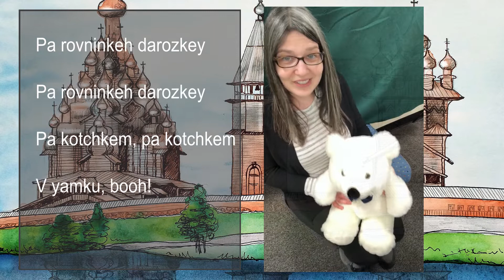Let's Sing Together in Russian!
Join Miss Kera to learn a couple songs in Russian!

Song 1:
Ladushki, ladushki,
Gde bili - u babushka,
Thcego eli – kashku,
Thcego pili – brajku.

Popili, poeli,
Domoi poleteli
Poleteli- poleteli
Na golovku seli.
Ладушки, ладушки,
Где были – у бабушки,
Чего ели – кашку,
Чего пили – бражку

Попили, поели,
Домой полетели.
Полетели, полетели,
На головку сели

Song 2:

по ровненькой дорожке
по ровненькой дорожке
По кочкам, по кочкам
в ямку бух!

Pa rovninkeh darozkey
Pa rovninkeh darozkey
Pa kotchkem, pa kotchkem
V yamku, booh!